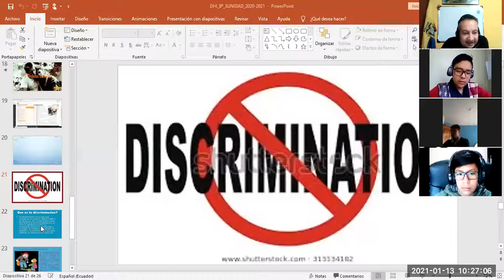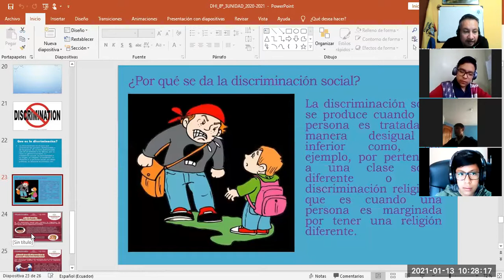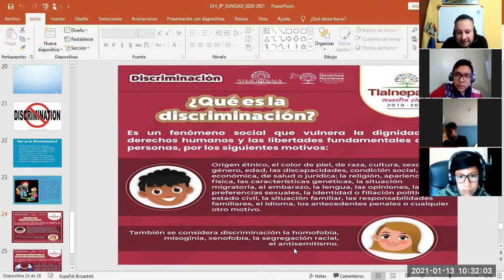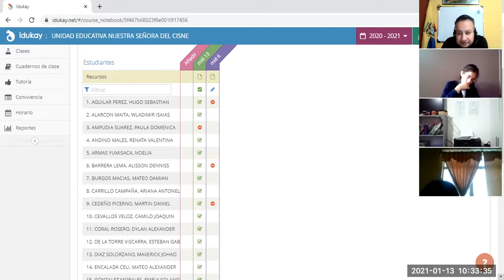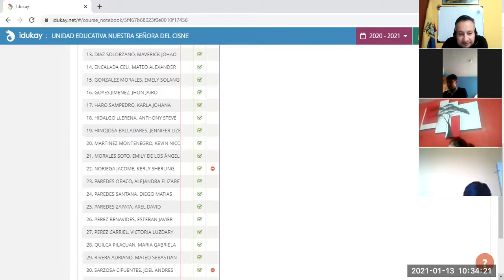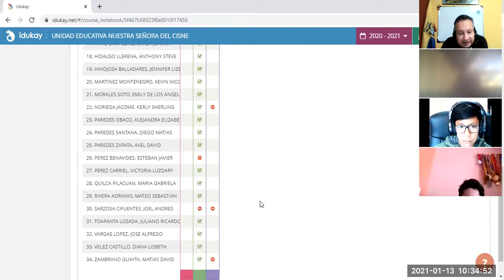10EGB B DHI MARCO 13ENE2021